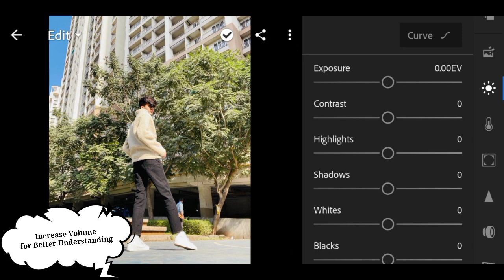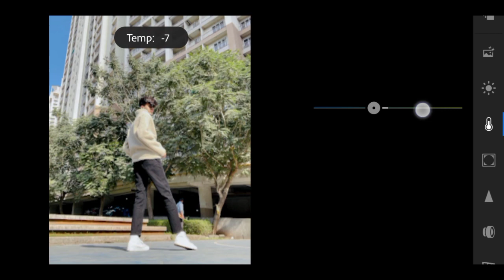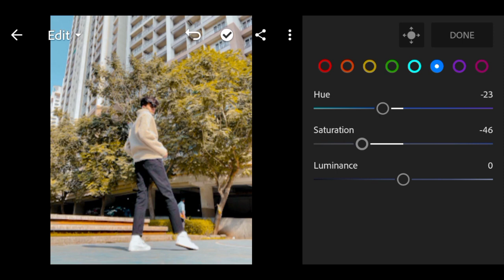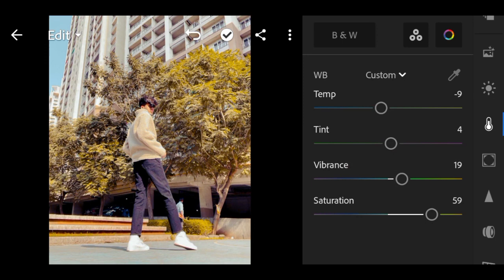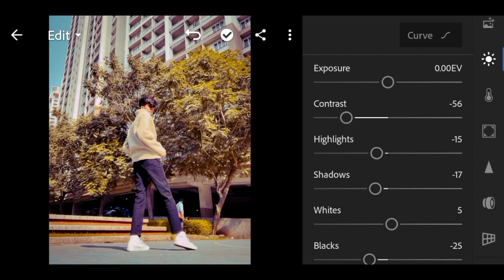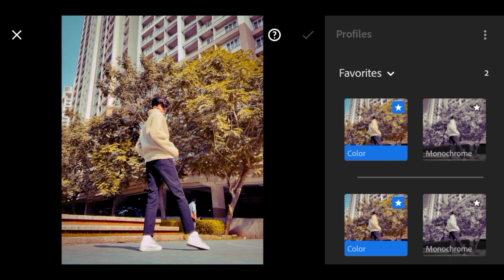How to Edit Vintage Tone Filter in Lightroom Mobile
Hello guys,

Every Single Tutorial on this channel is made with Love and Hard Work.